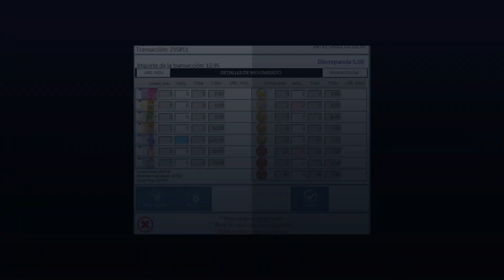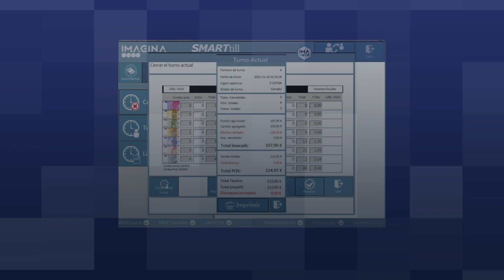smarttill in the pharmacie